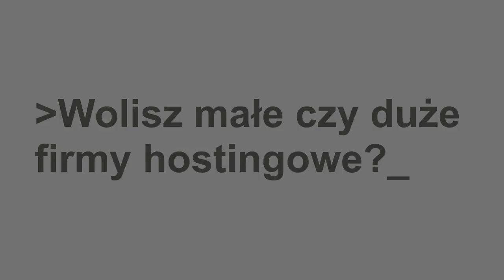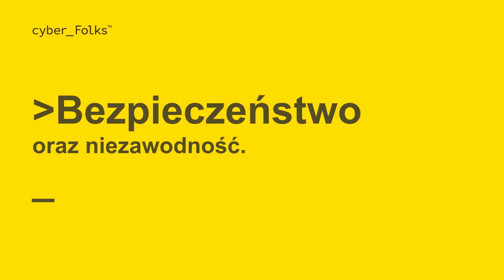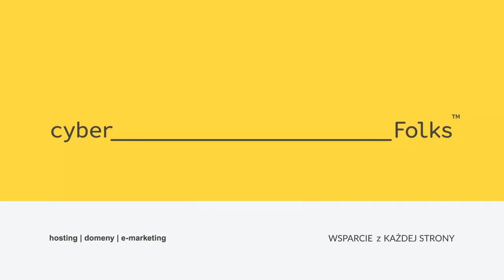Hosting mały czy duży?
W piątek, 19 XI 2020 roku na spidersweb.pl ukazał się artykuł na temat zmiany operatora hostingu i jesteśmy partnerem tego artykułu.

Wywiązała się pod nim interesująca dyskusja. Jeden z wątków dotyczy tego, czy lepiej wybierać dużego, czy może małego operatora hostingu dlatego w tym krótkim materiale video chciałbym Ci przybliżyć jakie mogą być plusy i minusy wyboru dużego bądź małego dostawcy hostingu.

1. Elastyczność hostingu.

Nie ma co ukrywać. Małe firmy, które mają jeszcze mało
klientów i mało serwerów, mogą być bardziej elastyczne.
Łatwiej im po prostu dokonywać zmian konfiguracji i dostosowywać
ustawienia serwerów pod indywidualne wymagania każdego z klientów.
Kiedy pracujesz już na dużej skali, jest to działanie o wiele trudniejsze
ponieważ każda zmiana wpływa od razu na tysiące, a czasem
nawet na setki tysięcy użytkowników.

Wydaje się, że w małej firmie możesz liczyć na
lepszą obsługę klienta, a przynajmniej na bardziej zindywidualizowaną. Jeśli należysz do osób, które za każdym razem, kiedy kontaktują się z operatorem hostingu chciałyby usłyszeć ten sam głos, na przykład głos konkretnego konsultanta albo żeby to zawsze ta sama pani odpisywała na maila to mała firma zapewni Ci to znacznie łatwiej, niż duża.

Jednak, z drugiej strony, w dużej firmie dzięki działaniu na ogromną skalę
po pierwsze łatwiej jest pokryć dłuższą część dobry jeśli chodzi o czas, w jakim realizowana jest obsługa. Po drugie jest ona o wiele bardziej zorganizowana i zestandaryzowana. Po trzecie zazwyczaj duże firmy
mogą w łatwiejszy sposób szkolić pracowników z obsługi
klienta, ponieważ mają ich odpowiednio dużo. Są też bardziej odporne na
choroby, urlopy czy wypadki losowe, które powodują, że
konkretny pracownik nie może w danym dniu pojawić się w pracy.

Kolejną zaletą obsługi klienta w dużych firmach jest
podejście, związane z analizowaniem jakości tej obsługi. W małej
firmie często ta jakość jest traktowana intuicyjnie. W dużej natomiast często stosowane są podejścia typu Customer Effort Score
albo NetPromoterScore

2. Stabilność

W tym wypadku można powiedzieć, że zdecydowanie lepszą sytuację mają
duzi operatorzy hostingu. Mając odpowiednio dużą skalę mają oni
zestandaryzowane konfiguracje serwerów. Kiedy te konfiguracje są
zestandaryzowane, to dużo łatwiej jest zarządzać tymi serwerami. Mała
firma, często ze względu na etap swojego rozwoju, próbuje pozyskać każdego możliwego klienta, a co za tym idzie, dostosowuje indywidualne
konfiguracje serwerów do wymogów swoich klientów i na koniec dnia okazuje się, że na przykład z 50 serwerów które posiada, to raptem
20 jest ujednoliconych, a 30 to tak, że każdy ma całkowicie odmienną konfigurację. Zarządza się tym po prostu o wiele trudniej i o wiele trudniej
jest zapewnić odpowiednią stabilność usług.

Duże firmy korzystają też z większych przepustowości sieci, mają często
lepsze umowy z operatorami, a co za tym idzie po prostu są bardziej odporne na różnego rodzaju ataki.

3. Bezpieczeństwo  i niezawodność

Jeśli chodzi o bezpieczeństwo danych to wydaje się, że mała ma trochę
łatwiej, ponieważ ma mniej danych do chronienia, ale duża firma, z drugiej strony, ma po prostu dużo większe możliwości żeby należycie dane chronić.

Oznacza to odpowiednią infrastrukturę do wykonywania kopii zapasowych
oznacza to odpowiednią możliwość, aby przechowywać te kopie odpowiednio długo i żeby zapewnić separację między kopiami zapasowymi
i danymi produkcyjnymi, na przykład utrzymując je w innej sali w centrum
danych, albo wręcz po prostu, w innym mieście, a nawet innym kraju.

Duża firma często posiada na przykład więcej
części zapasowych. Jeśli cokolwiek się popsuje, to zazwyczaj łatwiej jest, przy pewnej skali, wymienić wadliwy komponent, niż ma to miejsce w wypadku firmy małej, której po prostu trudniej jest utrzymywać odpowiednio duży magazyn z częściami zapasowymi.

Odnosząc się do niezawodności warto też zwrócić uwagę na nieustanny dostęp do danych. Po prostu duża firma, która zatrudnia wielu administratorów jest mniej podatna na chorobę czy niedostępność konkretnego administratora w wypadku firmy małej dużo rzeczy spoczywa zazwyczaj na jednej osobie i tylko ta jedna osoba jest w stanie naprawić serwer, jeśli się zepsuje. A co jeśli ta osoba jest niedostępna?

A jakie jest Twoje zdanie? Czy wolisz małe, czy duże firmy hostingowe? Napisz w komentarzu, co sądzisz na temat tych kryteriów? Może masz jakieś własne, których nie uwzględniłem? Zapraszam od dyskusji.